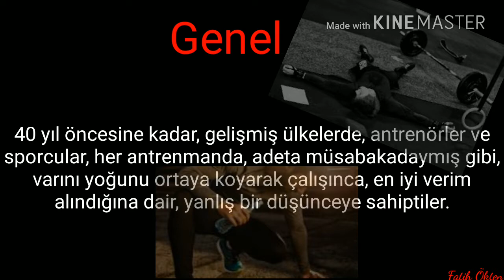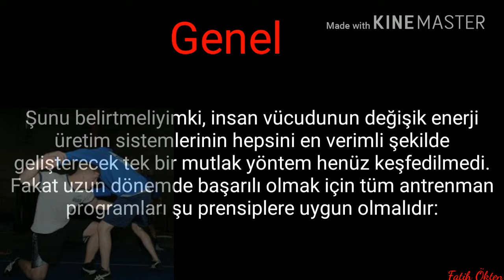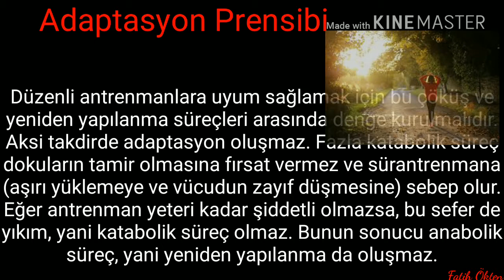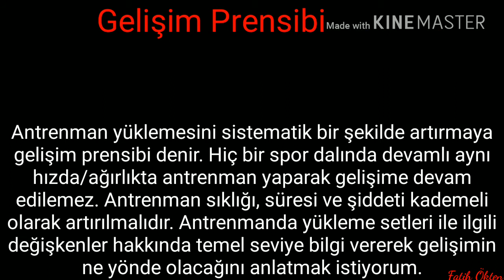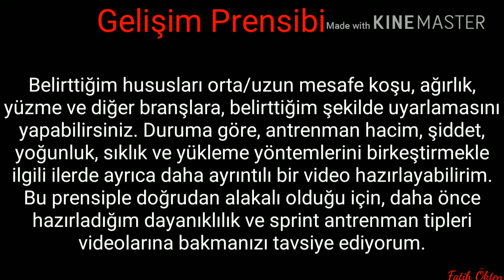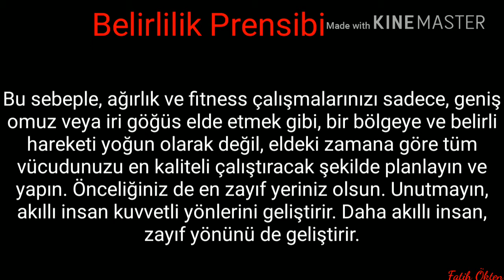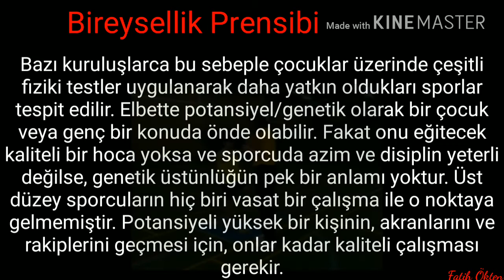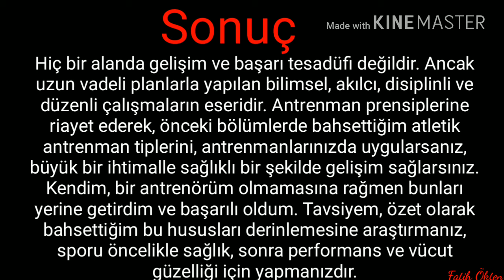Antrenman Prensipleri: nitelikli ve performansa yönelik doğru çalışma yolu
Hangi spor dalı ile uğraşırsanız uğraşın, farketmez. Antrenman prensiplerini ve gerçek antrenman tiplerinin anlamını bilmiyorsanız, en afili programla bile boşa kürek çekersiniz.Başkalarına program yaptırarak da fazla ilerleme kaydedemezsiniz. Antrenman eğitimi ile ilgili hazırladığım 4. videoyla, ülkemizde bu konudaki büyük bir boşluğu doldurduğuma inanıyorum. Bu serinin önemi şimdilerde olmasa bile, gelecek yıllarda anlaşılacak.
Düzeltmeler: 05:30 "birkeştirmekle", değil "birleştirmekle".

Fitnessta bana ilham kaynağı gençlerden biri;
02:22 vadym oleynik
64 yasında kaliteli fitness yapan bir adam;
07:00  Mike Millen

Thanks for the non copyright songs
Artist: Silent Partner Genre: Pop Mood: Inspirational Discover other artists Try other musical genres How do you feel? You can also follow this channel on: Soundcloud Facebook Twitter Google+

Support on iTunes ↕ Listen on Spotify Listen on Apple Music ▽ Connect with NCS Facebook Twitch Twitter Spotify SoundCloud Goo+ Instagram Follow Disfigure NCS Playlists

Also thanks creative commons for video and photo support.

Bu videoyu
Foça komando okulu spor konular başkanı, 30 yıl öncesinin fırtına forveti olan, ama şimdilerde sahada adım atmakta zorlanan, günde 3 paket sigara içen, sporu ve spor eğitimini bilmeyen ahmet temel e ve
Beytepe jandarma akademisinin, 180cm boyunda 120kg ağırlığındaki, jandarmadan dünya şampiyonları çıkardığını iddia eden ama kendi obezliğine çare bulamamış, etrafına noyan pamukçu gibi vatan haini dolandırıcıları toplayan 97li jandarma subayına (adını hatırlayamadım) hediye ediyorum.
Seyredin de biraz spor yapıp vücudunuzu adam edin.